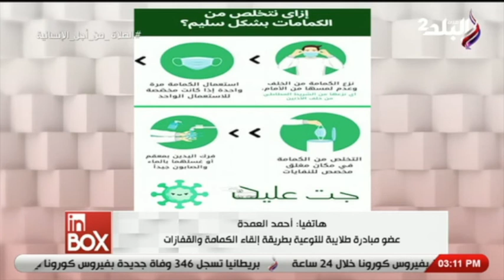شاهد كيف نتخلص من الكمامات والقفازات بشكل سليم ؟